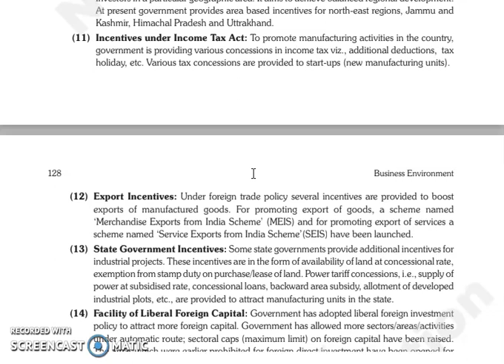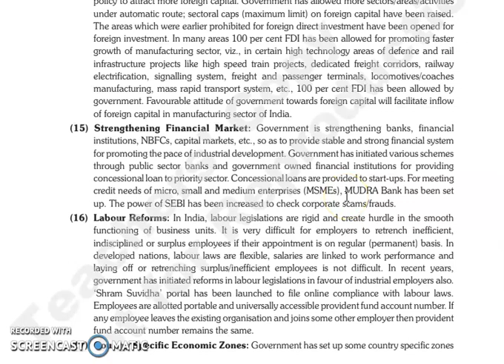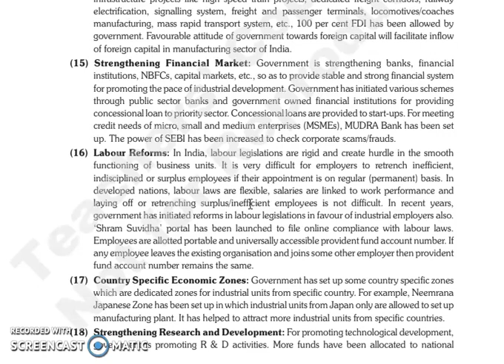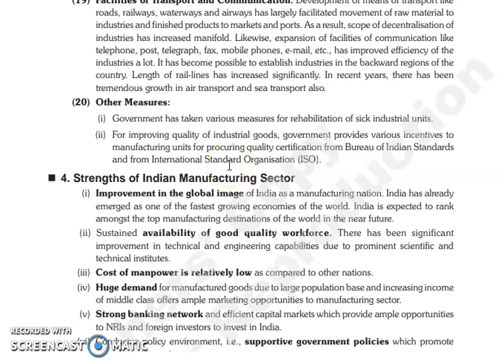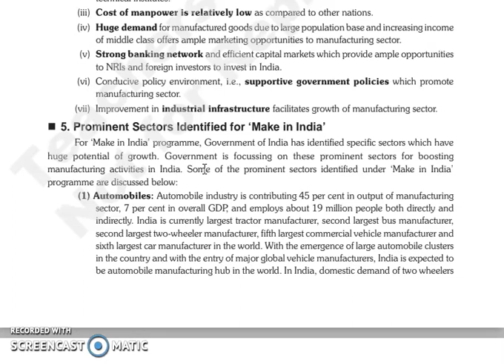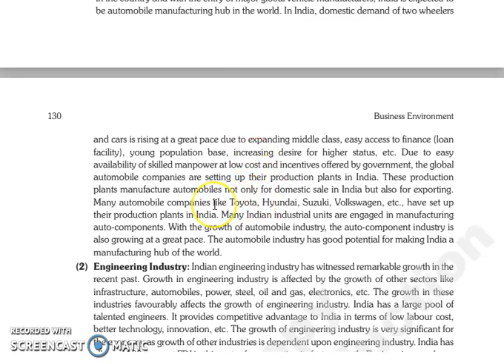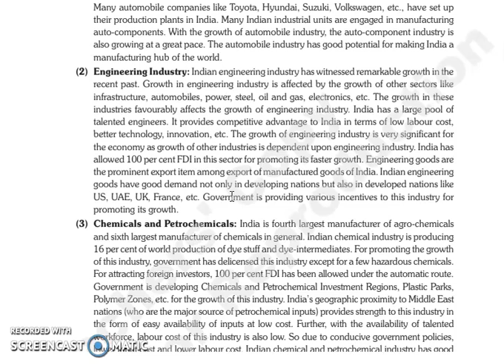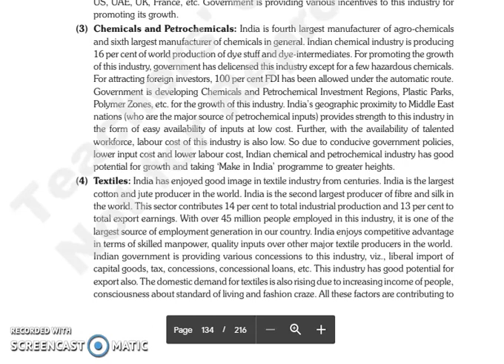BE, CHAPTER 10, LECTURE 2.